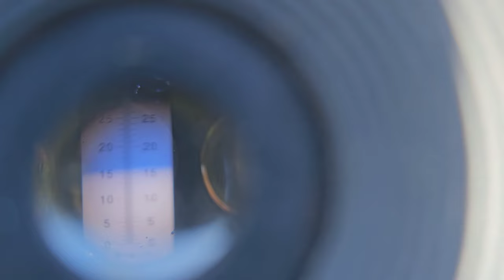Дуже врожайний і скороплідний азіат.Сорт груші Шінко.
В цьому відео огляді детально розглянемо грушу осіннього терміну споживання під назвою Шінко.
Розкажу про терміни збору врожаю та коли краще споживати цей сорт.
Разом продегустуємо і побачимо вміст цукру у плодах.
Сорт є стійкий до хвороб ,але потрібні все одно профілактичні обробки від шкідників та хвороб.
Груші соковиті мають приємний присмак горіху.
Краще смакують охолодженими.